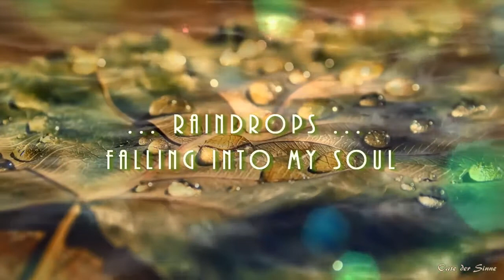☼ Raindrops falling into my soul ☼